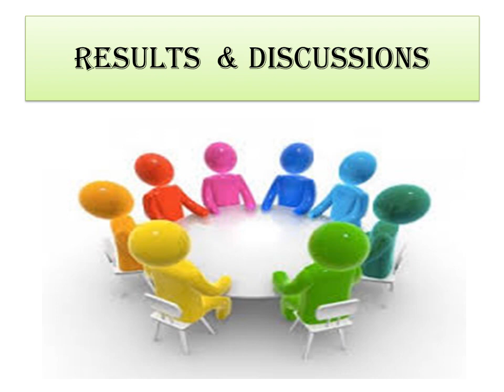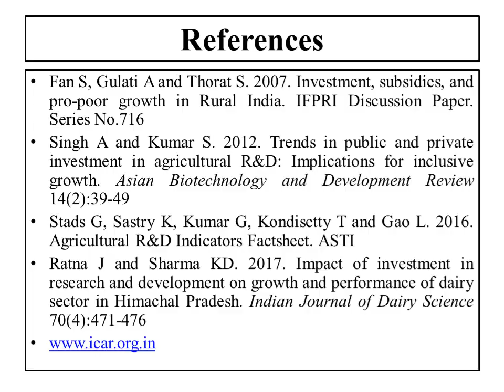66. Sixth National Seminar 2020 presentations: NS20-066